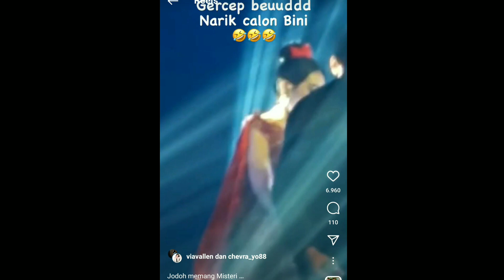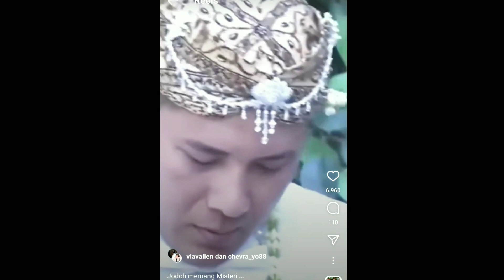PERJODOHAN VIA VALLEN DAN CHEVRA DIAWALI DENGAN PERGOMBALAN